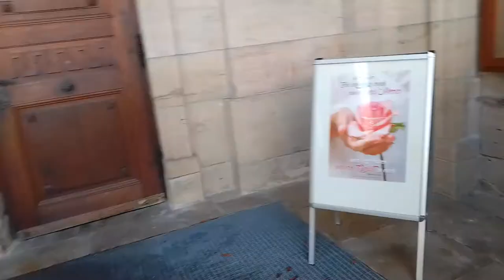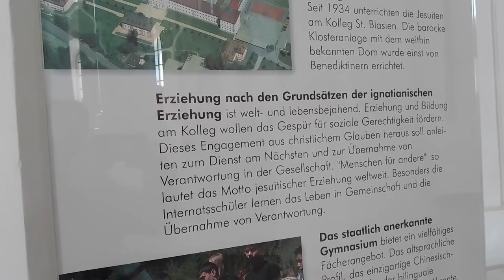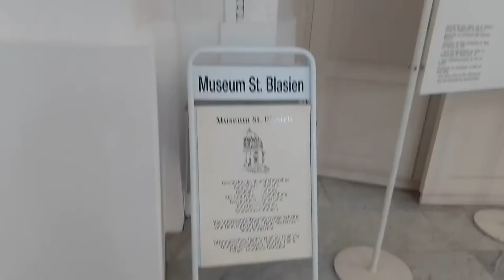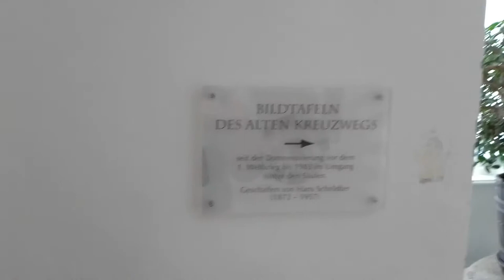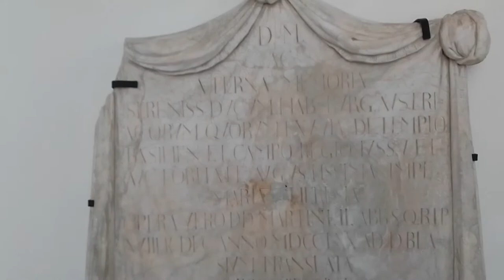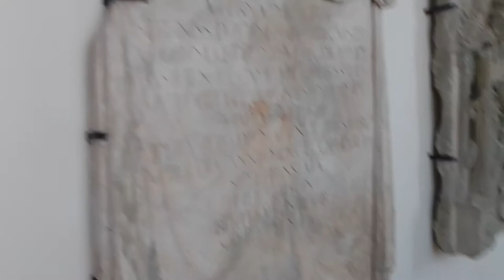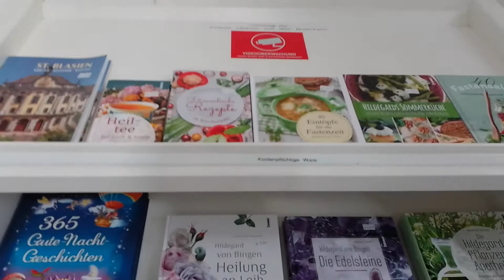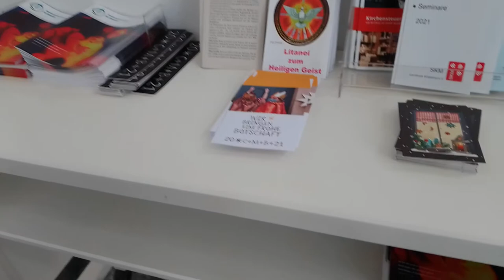Antenne Waldshut #1 Sankt Blasien / Dom Sankt Blasien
willkommen zur Antenne Waldshut dem neuen Format für den Kreis Waldshut Tiengen
in Folge 1 der Dom von Sankt Blasien